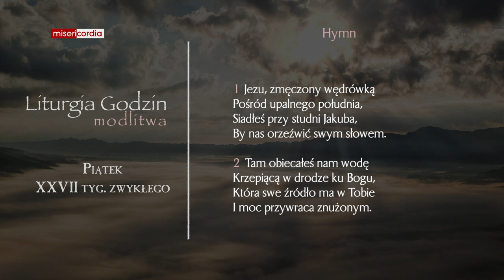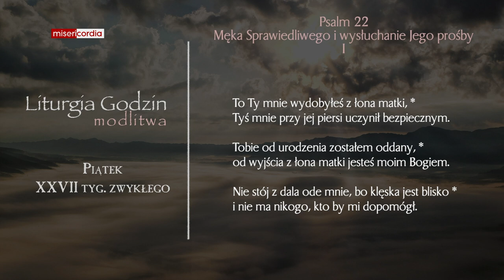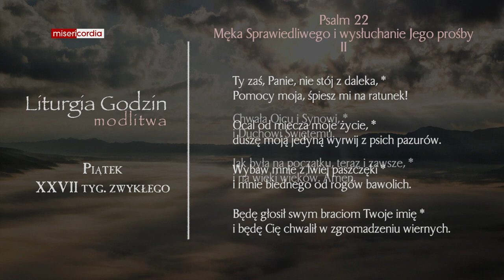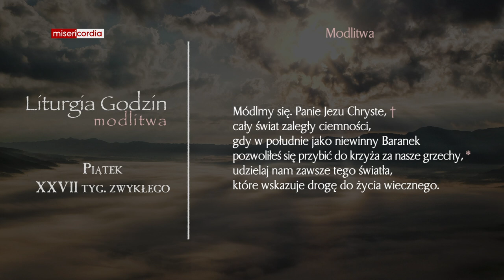Liturgia Godzin | Modlitwa Południowa | Piątek, XXVII tyg. zwykłego